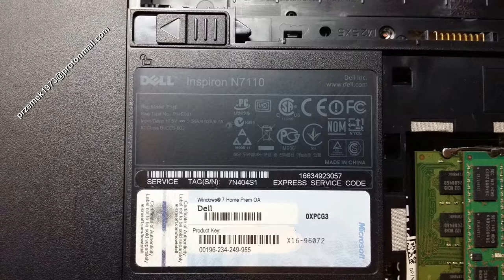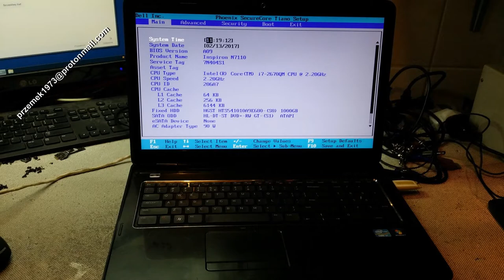Dell Inspiron N7110 disassembly heat pipe cooler fan clean, wymiana, jak rozłożyć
Dell Inspiron N7110 heat pipe cooler fan clean the dust, keyboard motherboard change repair disassembly, clean graphic card, DC power jack connector port DC Power Charging Socket

Dell Inspiron N7110 czyszczenie chłodzenia, naprawa wymiana dysku instalacja wymiana pasty, wymiana klawiatury, płyty głównej, czyszczenie karty graficznej, wymiana procesora, gniazda zasilania, jak rozłożyć